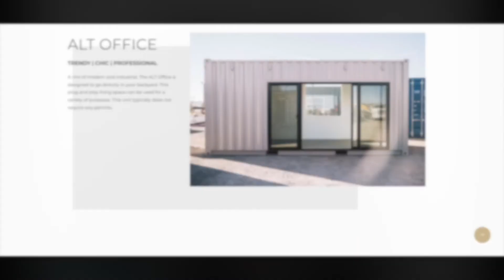Luxury Shipping Container Home Office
This is a 20’ Container Office with 10’ Shed. Shipping Containers Offices can be a great option to work from home in.